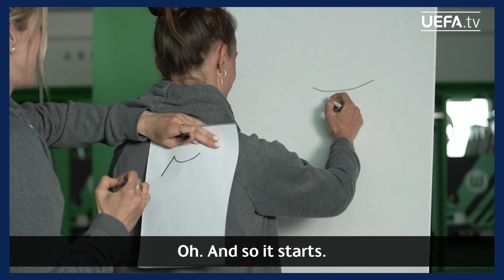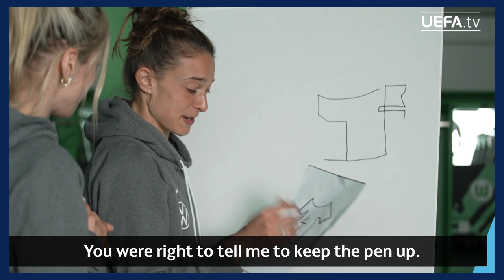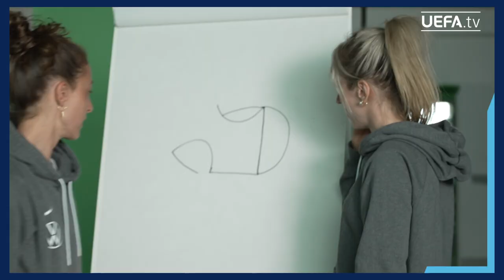TOP DRAW: WOLFSBURG | UWCL Final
@VfLWolfsburg stars Kathrin Hendrich and Felicitas Rauch play our Top Draw game.